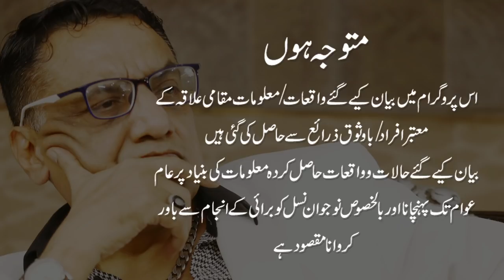RANA IMTIAZ part 2 Second Episode